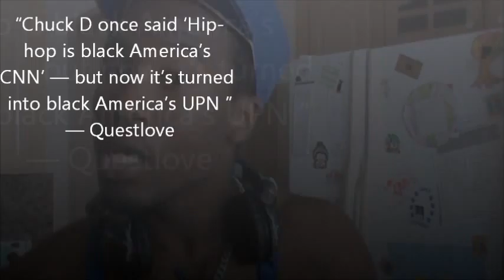Sir Duke. Music Opinions Vol.1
Just goin around on Independence day asking musical Opinion. Happy Fourth of July.  Hope you enjoy. Send me video responses of your opinions on music